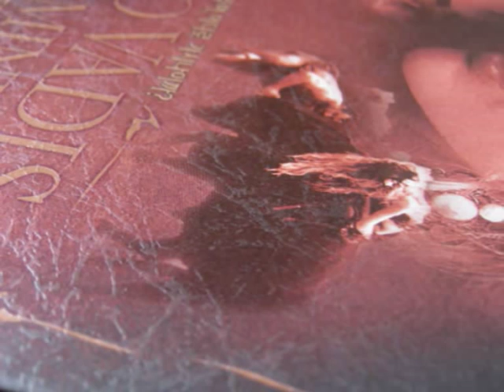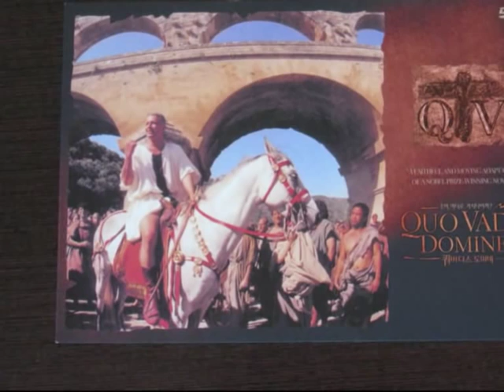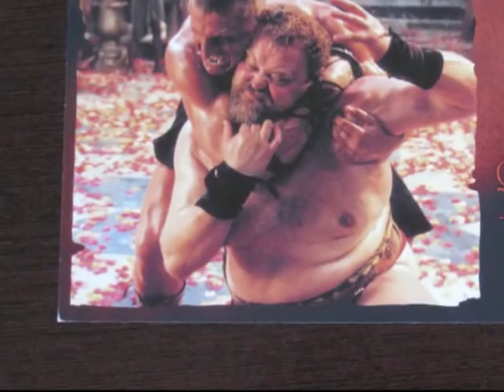DVD Quo Vadis Domine - Limited Edition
Quo Vadis Domine - Limited Edition
Images and Details